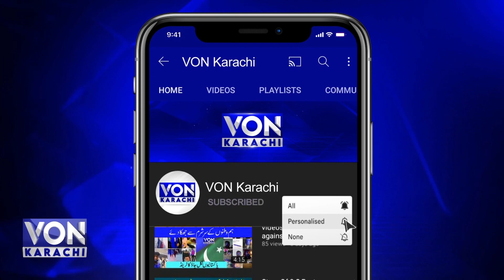Large oil and gas deposits discovered in Sindh, OGDCL got another big hit | Von Karachi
Large oil and gas deposits discovered in Sindh, OGDCL got another big hit | Von

VON Karachi is a YouTube channel dedicated to providing up-to-date news and information about the bustling city of Karachi, Pakistan. With a focus on local news, events, and developments, this channel aims to keep its viewers informed about the latest happenings in Karachi.

Through concise and informative videos, Karachi News covers a wide range of topics including politics, economy, culture, and social issues that impact the city and its residents. From breaking news stories to in-depth analysis, this channel strives to deliver accurate and reliable information to its audience. Whether you are a resident of Karachi or simply interested in staying informed about this vibrant city, Karachi News is your go-to source for timely and relevant news updates.